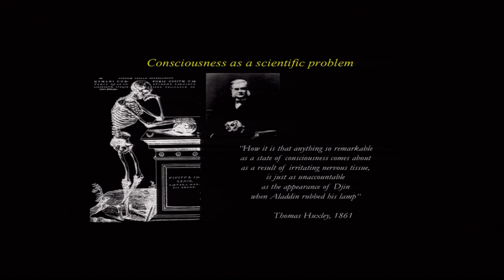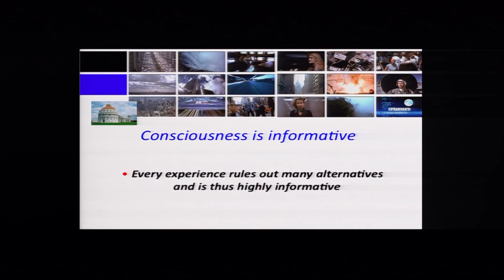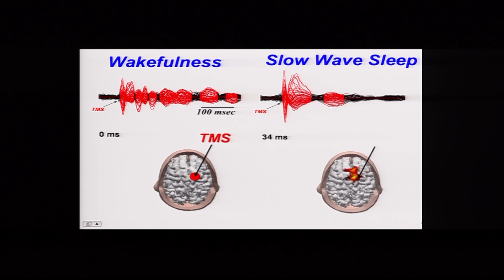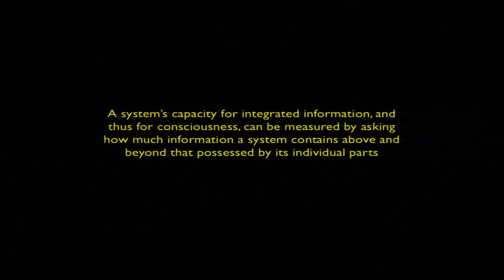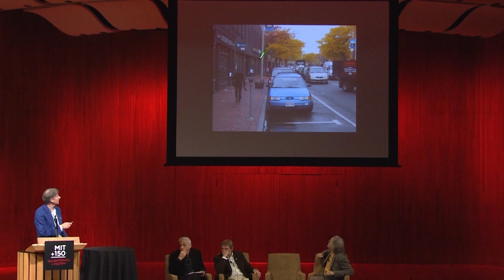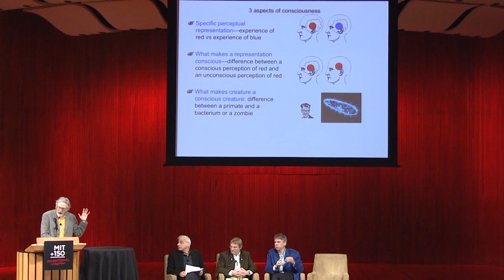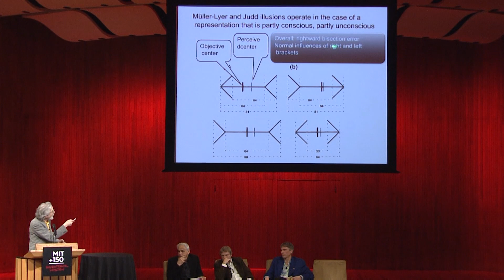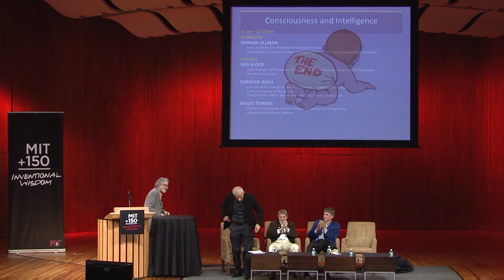Consciousness and Intelligence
MIT150 Symposium: Brains, Minds and Machines

Moderator:

Shimon Ullman PhD '77, Samy and Ruth Cohn Professor of Computer Science, Department of Computer Science and Applied Mathematics, Weizmann Institute of Science

Panel:

Ned Block '64, Silver Professor of Philosophy, Psychology, and Neural Science, Department of Philosophy, New York University

Christof Koch, Lois and Victor Troendle Professor of Cognitive and Behavioral Biology, California Institute of Technology; Chief Scientific Officer, Allen Institute for Brain Science, Seattle, WA

Giulio Tononi, David P. White Chair in Sleep Medicine; Distinguished Chair in Consciousness Science; School of Medicine, Department of Psychiatry, University of Wisconsin, Madison